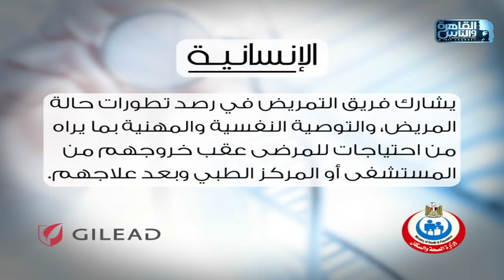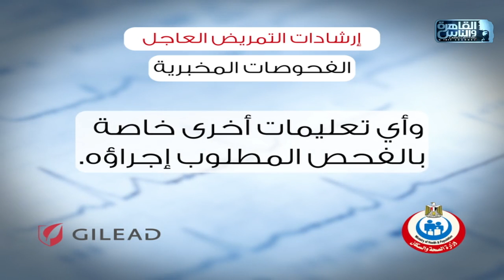العباقرة تمريض|جامعة كفر الشيخ وجامعة 6 أكتوبر|عجلة الحظ